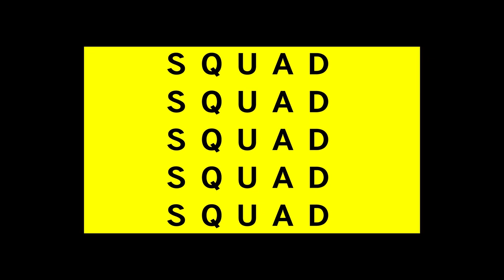God of War Ragnarok PS4 Cross generation Rumours Flare - SQUADCAST - Jan 11 2021